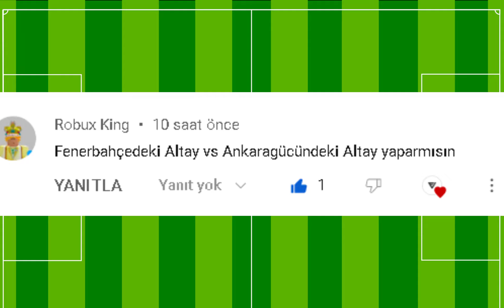Fenerbahçe Altay Bayındır vs Ankaragücü Altay Bayındır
Altay Bayındır vs Altay Bayındır
Altay Bayındır vs
Altay Bayındır

Messi,Maradona,Aguero vs Ronaldinho,Pele,Neymar 🤯
Juventus
Galatasaray
Beşiktaş
Fenerbahçe
Trabzonspor
Süper Lig
Serie A
İngiltere
Ligue1
İtalya
Premier Lig
Liverpool
Manchester City
Şampiyon Liverpool
Şampiyon Manchester City
Şampiyon Trabzonspor
Şampiyon Fenerbahçe
Şampiyon Galatasaray
Şampiyon Beşiktaş
Şampiyon Konyaspor
Şampiyon Başakşehir
PSG
AS Monaco
AS Roma
Lazio
Bursa Spor
Ahmet Çalık Sezonu
Guti Hernandes
Hagi
George Hagi
Guti
Carlos
Oscar Cardozo
Alexander Sorloth
Mario Gomez
Wesley Sneijder
Robin Van Persie
Ricardo Quaresma
Pepe
Okay Yokuşlu
Burak Yılmaz
Ersin Üzgün
Ronaldo
Messi

maradona
pele
kun aguero
messi
neymar
ronaldinho